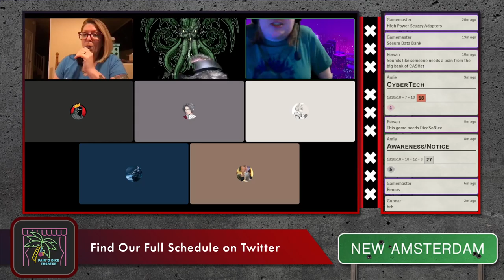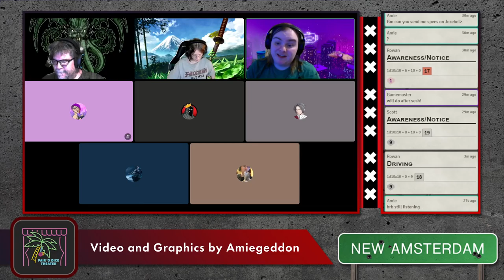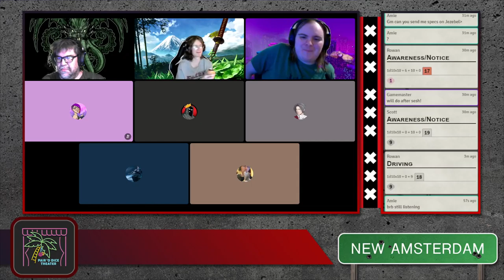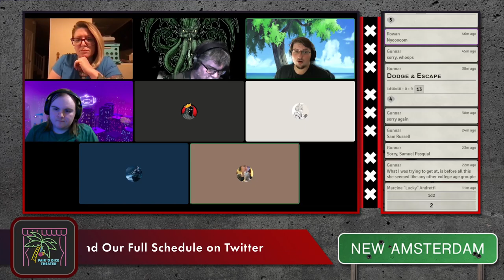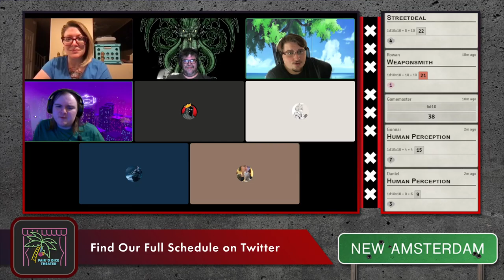New Amsterdam: "A Scene in a Diner"